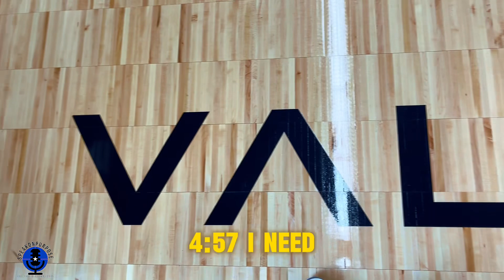THE PASSION MIXER - SPEAK ON PURPOSE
🚨Passion Mixer🚨
When: May 18th @ 3pm-5pm
Environment: Valor Sports Performance Gym

📆The Passion Mixer - Millennials…Let's Invest in Generation Z
Mission Statement: Empower - Educate - and Equip Today’s Emerging Entrepreneurs.

🧐What: The Passion Mixer is part one of a two-event series to empower Gen-Zers to explore entrepreneurship. Purpose-centered Living combines Passion (strongest emotional connection to something) and Genius-level Talent (strongest skill-set). Passion can be defined as the one thing you would do for the rest of your life to benefit others regardless of compensation, recognition, or reward.

The Passion Mixer is a networking event for business executives, founders, and community members who are enthusiastic about investing in Gen Z representatives committed to solving problems with quality goods and services.

🤔Who: The Passion Mixer will cater to established professional and venture capitalists who can invest in Generation-Z entrepreneurs and non-profit initiatives through:
Capital Investment
Mentorship
Sharing of expertise
Business Partnerships
The Passion Mixer will also invite young adults (ages 18-25) who own their businesses or who are improving the lives of others through non-profit initiatives

🧐Why: Generation Zers are a passionate  - empathic - and tech-savvy group who express enthusiasm and dedication through initiatives to which they are emotionally connected. As a Millennial, it is our obligation to empower - educate - and equip Generation Z with Tangible advice to strengthen their efforts to contribute and build a sustainable tomorrow.